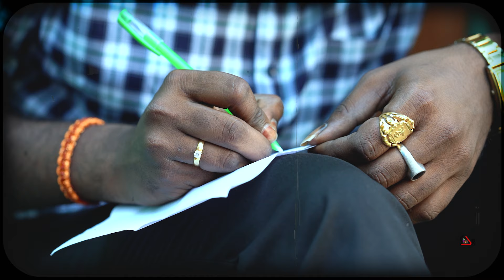Hemanth + Sravani Retro Song By SVR Photography